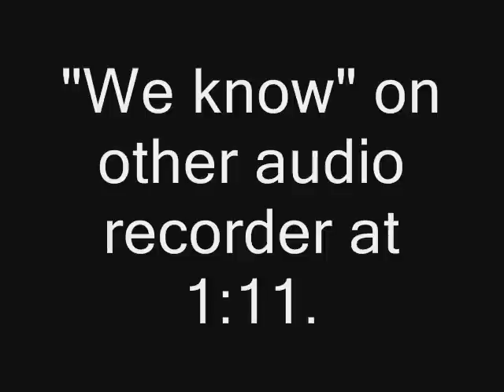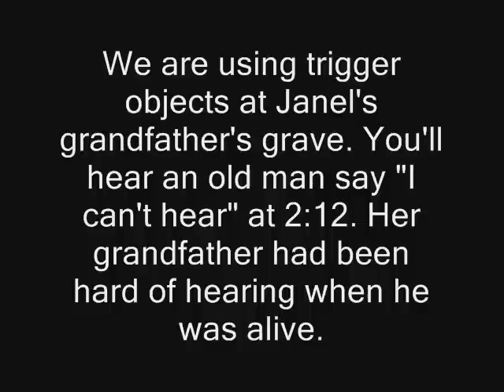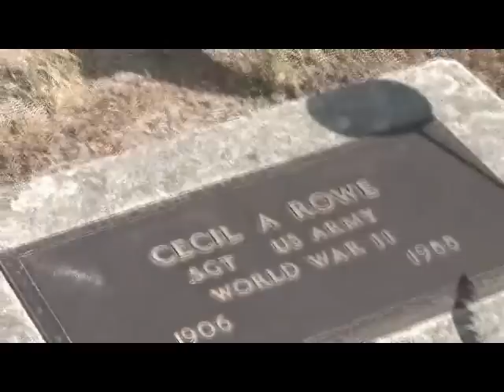EVPs At Fairfield Cemetery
We caught two EVPs at the Fairfield Cemetery on 6/24/12. One we caught while we were just sitting and relaxing. Fairfield, located in Dekalb County, Indiana has no history of being haunted but we decided to do a daytime investigation there and we are glad we did. We have more videos on the way.